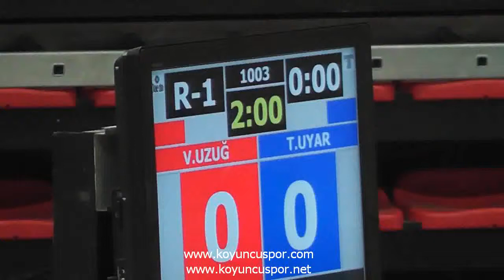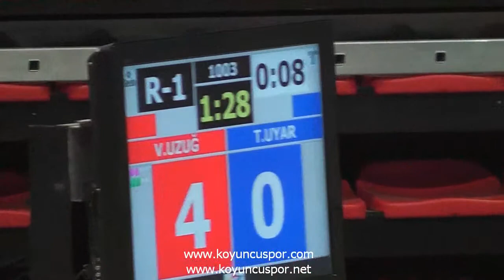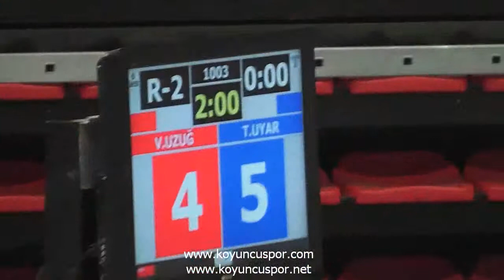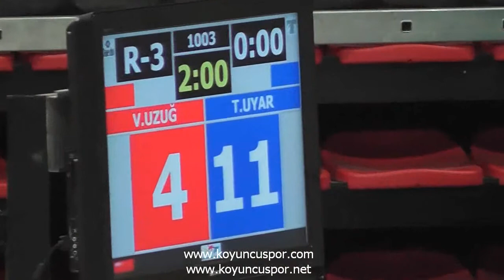+78kg Taha Beytullah Uyar - Vedat Uzug